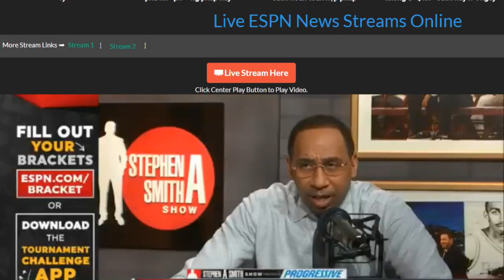Mike Trout, Angels finalizing 12-yr/$430M deal | Stephen A. Smith SHow 3/19